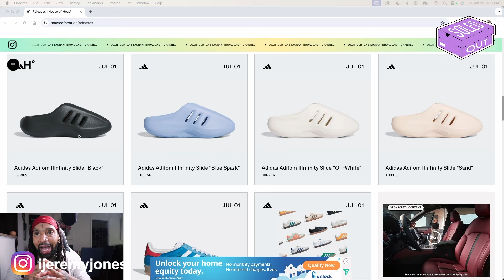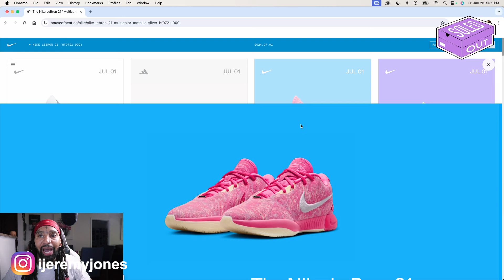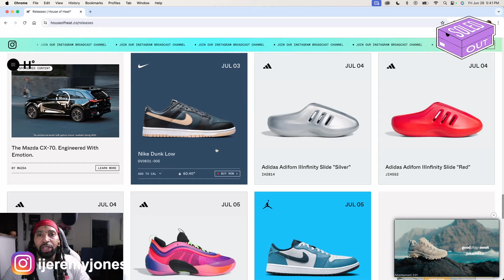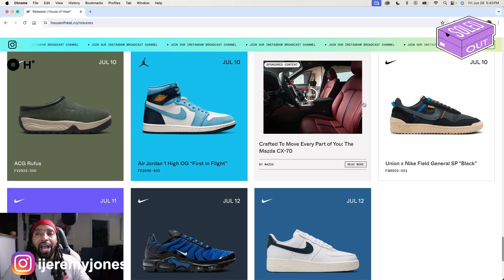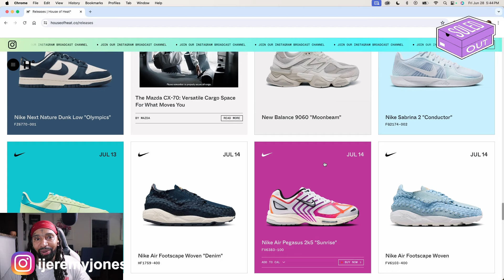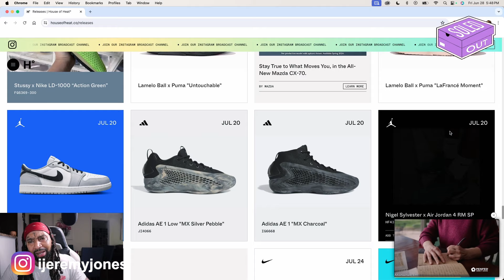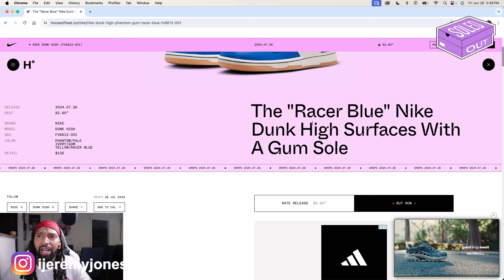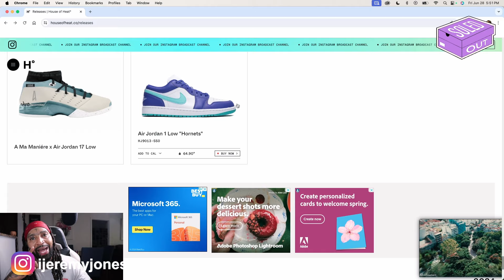TOP ANTICIPATED Upcoming SNEAKER Releases Of July 2024 !